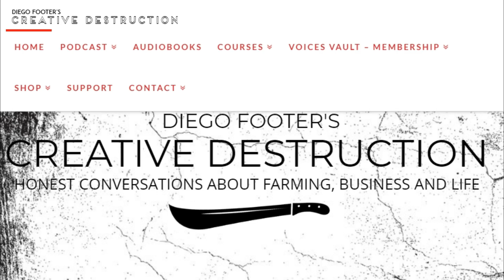Invest in YOURSELF!!! /// Ray Tyler shares how INVESTING in himself CHANGED his FARM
Check this video to see some of our FAVORITE videos!

Please let us know WHERE in the world you are watching from and WHAT you are planting, growing, and harvesting!?!

This is one topic that we are passionate about here on Big Pond Farm. Investing time in knowledge and relationships has changed our lives for the better! Mike goes over how and what you can do to invest in yourself to make your life better!!

How to invest in YOURSELF:

1. SET GOALS

2. EDUCATION

3. MENTORSHIP

4. APPLICATION

5. SHARE

Everyone wins when we share our knowledge with others!!

Ray Tyler shares how investing in himself has dramatically changed his farm!

BIG NEWS!!!

FREE viewing of The Great American Farm Tour!!!

This viewing is ONLY available for 48 hours starting on April 14th!!

Choose from three different levels:

1. Digital Download Plus 4 Bonuses

2. Physical Copy of the DVD PLUS 8 Bonuses

3. ALL of Complete Edition, PLUS: Download of the SUPER extended version of the film (almost 4 hours)

Mike - @The_Fit_Farmer_
Lacie ~ @Yurt.Momma
Big Pond Farm ~ @BigPondFarm
Selah ~ @SelahDickson
Josiah ~ @Josiah.Dickson